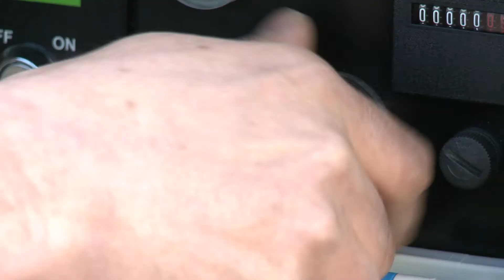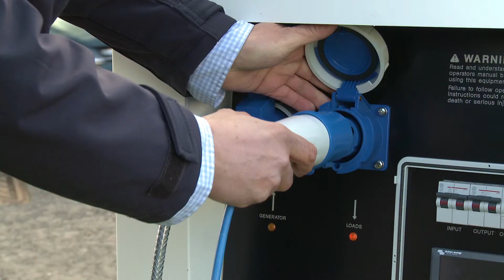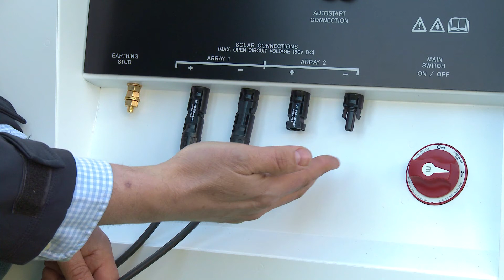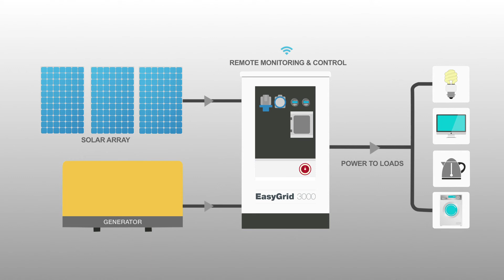EasyGrid - Guide to Connecting Your Off Grid Power System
This video explains how to connect your EasyGrid Off Grid Power System. Simple, straightforward and easy to follow,the video is perfect for owners and electricians installing the system in any country or any environment.